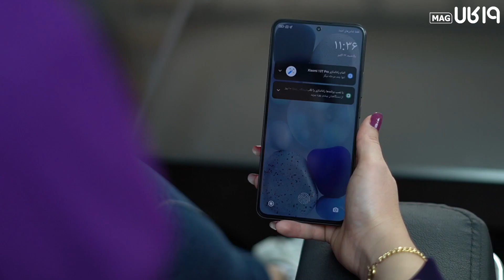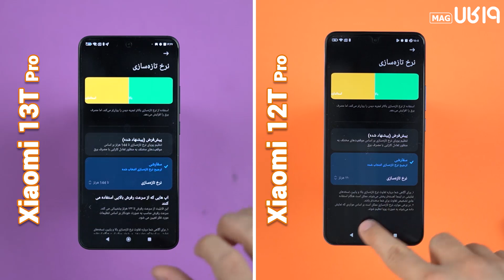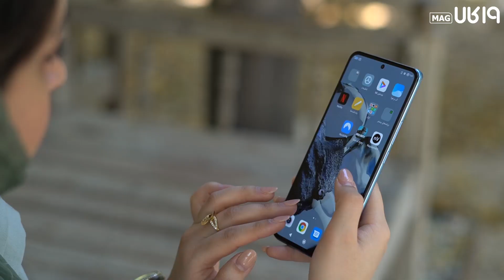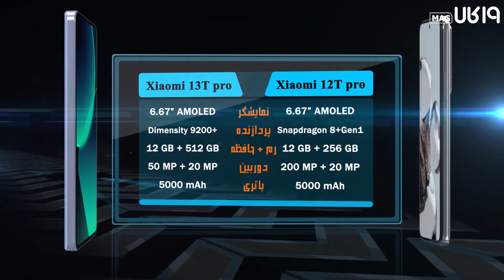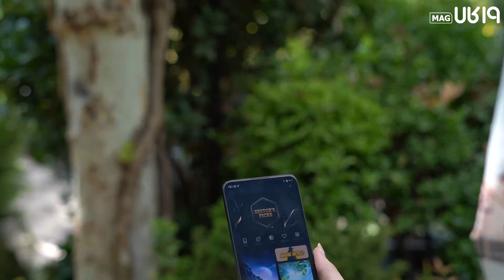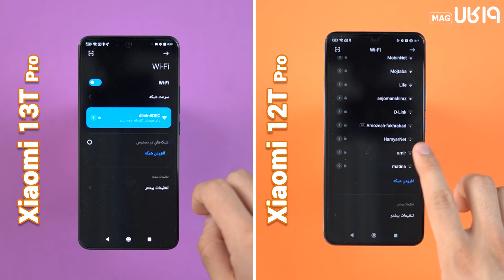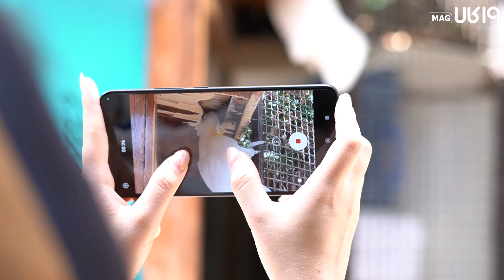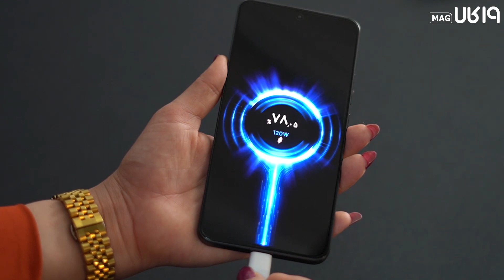Xiaomi 13t pro vs 12t pro | مقایسه گوشی شیائومی 12تی پرو 13تی پرو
شیائومی توی سال 2023 تغییر استراتژی های زیادی داده و اینبار قراره این تفاوت ها رو توی سری T ببینیم. مقایسه گوشی شیائومی 13تی پرو و xiaomi 12t pro در چنل یوتیوب 19کالا😉​❣️​

توی این ویدئو تمامی ویژگی های این دو مدل رو بررسی کردیم تا در نهایت بشه تصمیم گیری بهتری داشت. رقابت دوربین 200 مگاپیکسلی گوشی شیائومی 12تی پرو و 13t pro رو از دست ندین📸​😎​
اینم از لینک مقاله بررسی این دو برای شما عزیزان: